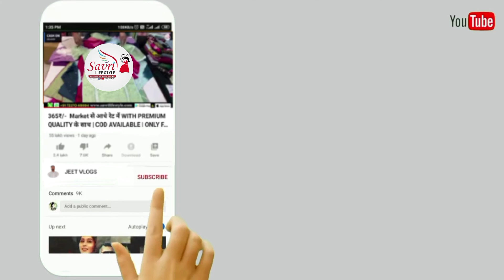घर बैठे Pakistani के धमाकेदार Readymade suits order करे | Affordable Prices | COD | 100% quality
Savri life style 1027 NSTM market Near sardar fruit market,
 Near Avad market Surat-395002

updates

pakistani suits

pakistani suits online usa

pakistani suits near me

pakistani suits usa

pakistani suits online pakistan

pakistani suits with pants

pakistani suits designs 2022

pakistani suits app

pakistani suits amritsar

pakistani suits abu dhabi

pakistani suits australia

pakistani suits at wholesale price

pakistani suits auckland

pakistani suits alum rock

pakistani suits available in delhi

pakistani suits at best price

a pakistani suits

pakistani suits brands list

pakistani suits price

pakistani suits ideas

pakistani suits manufacturer in pakistan

pakistani suits brand

pakistani suits brand name

pakistani suits black

pakistani suits bridal

pakistani suits bangalore

pakistani suits boutique

pakistani suits buy online india

pakistani suits boutique near me

pakistani suits bradford

pakistani suits birmingham

maria b pakistani suits

best pakistani suits in india

black suit price in pakistan

best pakistani suit

pakistani suits cotton

pakistani suits catalogue wholesale

pakistani suits casual

pakistani suits canada

pakistani suits chandni chowk

pakistani suits collection

pakistani suits calgary

pakistani suits chiffon

pakistani suits chandigarh

pakistani suits cheap online

casual pakistani clothes

casual pakistani salwar kameez

casual pakistani outfits

casual pakistani clothes online

pakistani suits daily wear

pakistani suits dubai

pakistani suits design pinterest

pakistani suits delhi

pakistani suits designer online

pakistani suits designer names

pakistani suits delivery in india

pakistani suits dealers in surat

suits from pakistani designers

designer pakistani dresses online

silk pakistani dress

where can i buy pakistani suits online

pakistani suits edmonton

pakistani suits ebay

pakistani suits embroidery designs

pakistani suits exhibition in delhi

pakistani suits etsy

pakistani suits eid collection 2021

pakistani suits eid

pakistani suits eid collection 2022

pakistani suits exporters

pakistani suits elan

online pakistani suits in usa

ebay pakistani dress

pakistani suits from pakistan

pakistani suits flipkart

pakistani suits for wedding

pakistani suits for girl

pakistani suits fabric

pakistani suits for party wear

pakistani suits for sale

pakistani suits from dubai

pakistani suits for eid

fancy pakistani suits

fuchsia pakistani suits

formal pakistani outfits

fancy pakistani clothing

formal pakistani dresses online

pakistani suits gul ahmed

 pakistani suits gurgaon

 pakistani suits mens

pakistani gharara suits

pakistani gharara suits uk